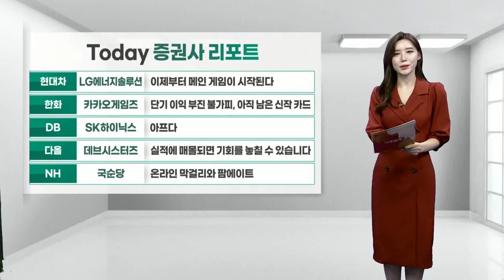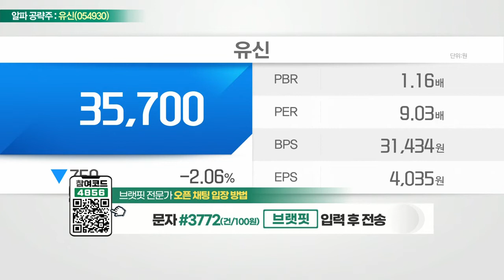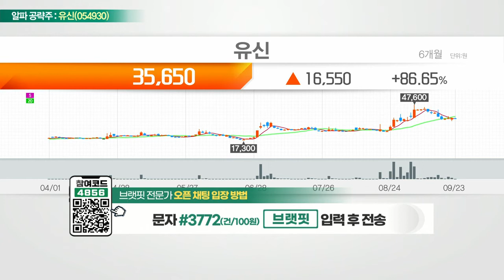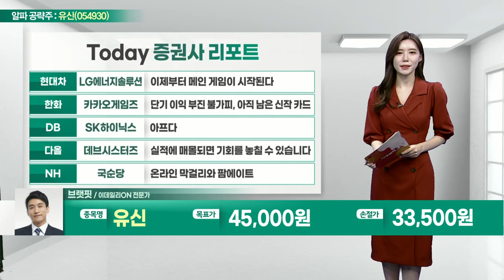유신(054930)... 사우디 네옴시티 '더 라인' 터널 프로젝트 참여_알파 공략주 (20220923)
유신(054930)
- 도로·공항·철도 사업 영위하는 건설 업체
- 사우디 네옴시티 '더 라인' 터널 프로젝트 참여
- 650조에 달하는 네옴시티 관련 수혜